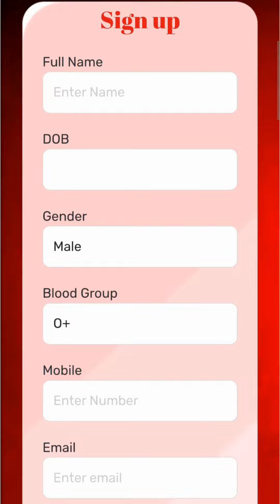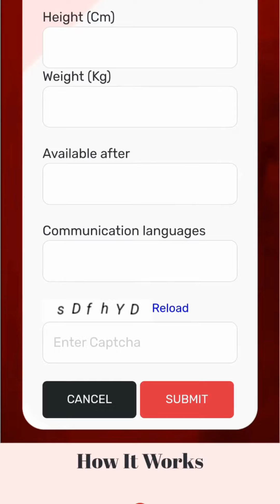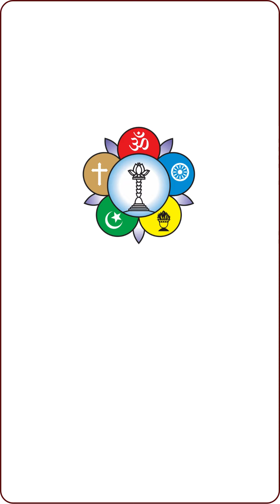Liquid Love Campaign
🌸 ॐ श्री साई राम 🌸

श्री सत्य साई सेवा संगठन भारत द्वारा रक्तदान की प्रक्रिया को सरल एवं सुगम बनाने हेतु "लिक्विड लव पोर्टल" (Liquid Love Portal) 23 नवम्बर को मध्यप्रदेश लॉन्च किया जा रहा है।

इस प्रक्रिया को समझने के लिए आप सभी के समक्ष श्री सत्य साई सेवा संगठन, मध्यप्रदेश के युवाओं की ओर से एक प्रस्तुति प्रस्तुत है।

कृपया आप सभी इस वीडियो को देखें एवं अपने सभी मित्रों, रिश्तेदारों एवं परिचितों के साथ साझा करें, जिससे हम सभी रक्तदान जैसी महत्वपूर्ण सेवा में अपना योगदान दे सकें।

         सदैव साई सेवा में
श्री सत्य साई यंग मैसेंजर्स, मध्यप्रदेश